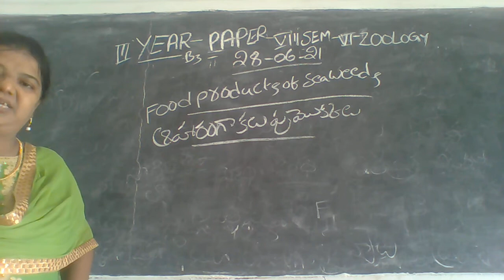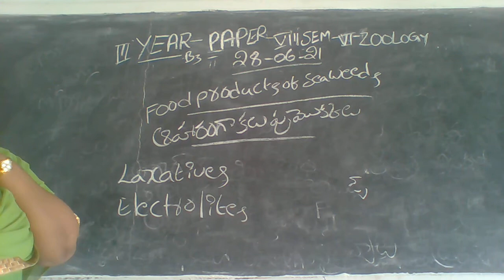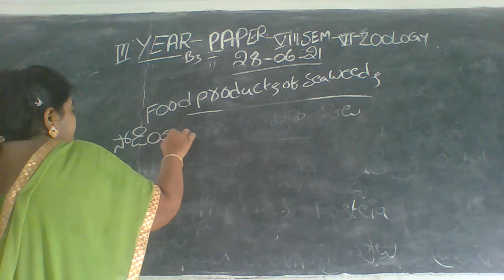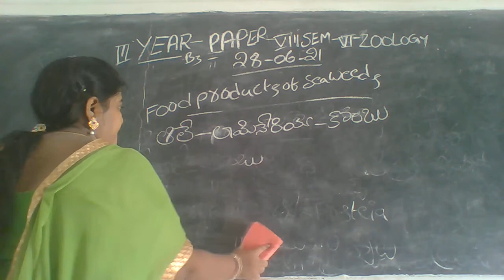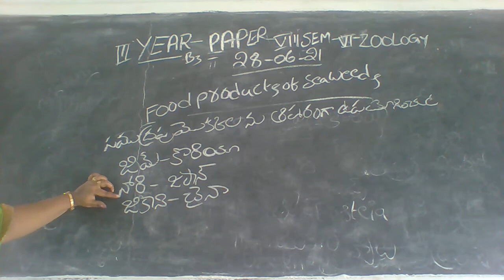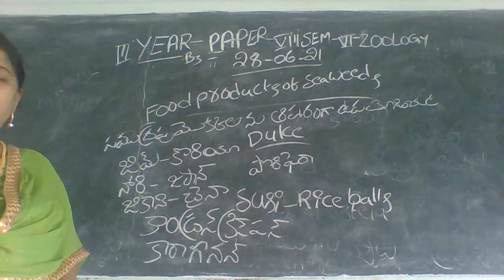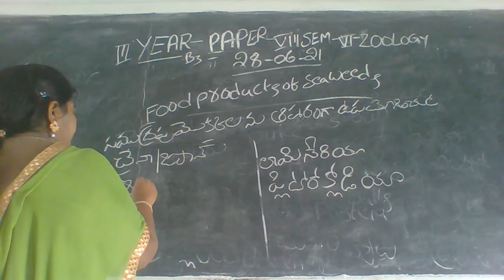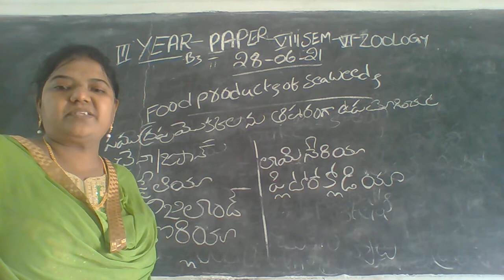IIIYEAR ZOOLOGY VISEM PAPERVIII 28 06 21